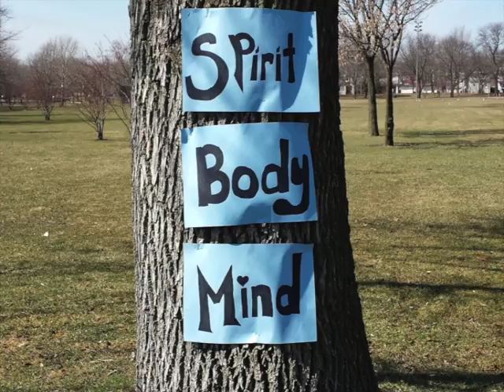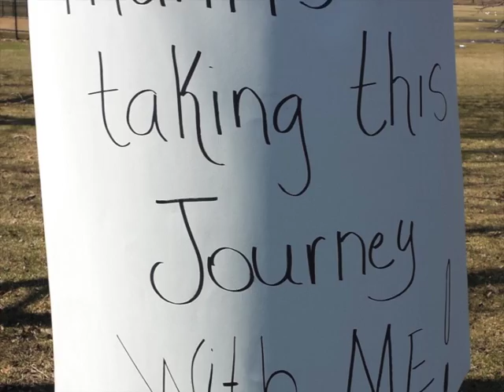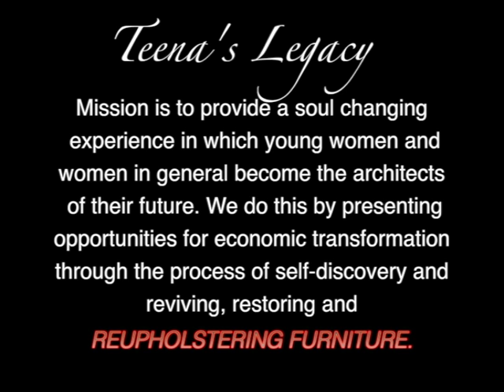Teena's Legacy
This clip is a Community 5k Walk For Peace video demonstration
Camera work by: Jay The Magnificent One

Mission is to provide a soul changing
 experience in which young women and
women in general become the architects
 of their future. We do this by presenting
opportunities for economic transformation
through the process of self-discovery and
reviving, restoring and
REUPHOLSTERING FURNITURE.